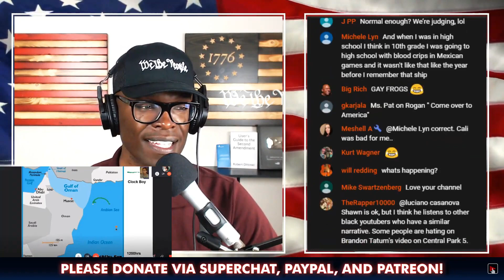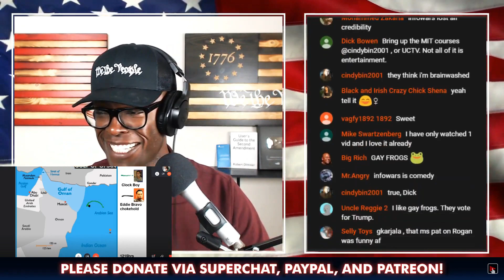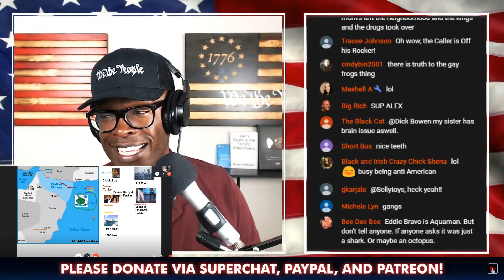ABL is recruited into the InfoWar by AJ